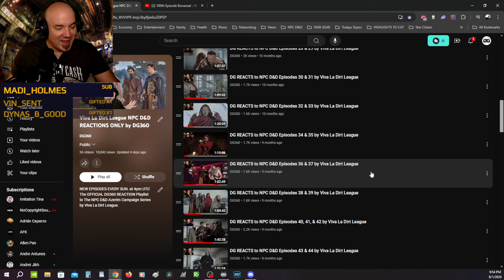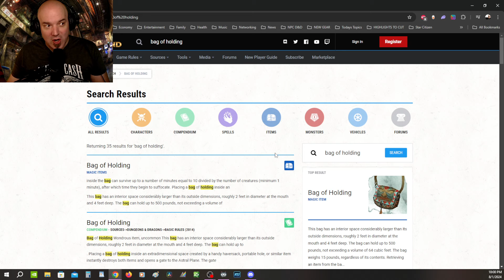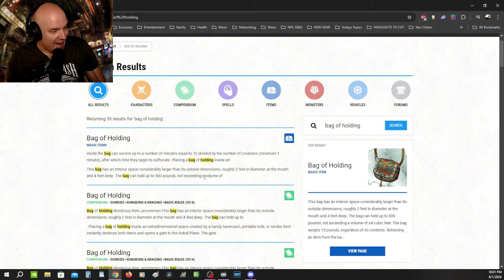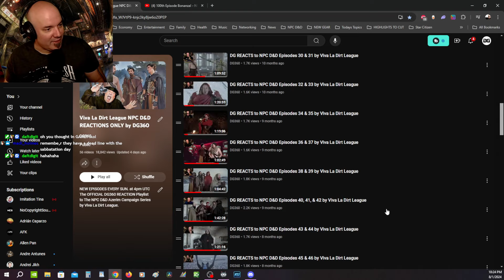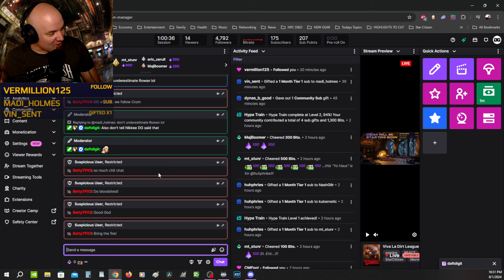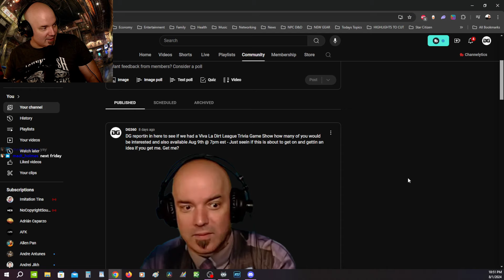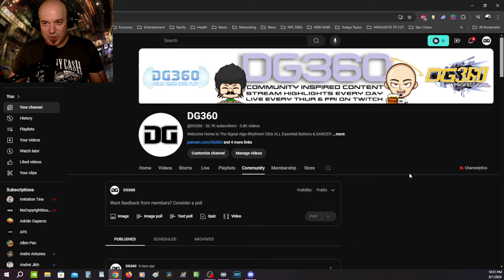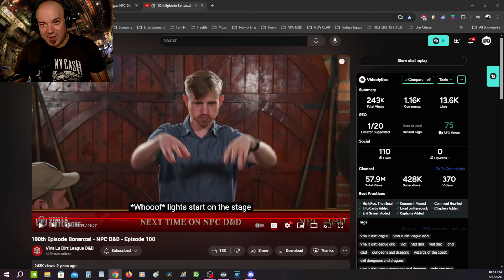DG REACTS to NPC D&D 100th EPISODE EXTRAVAGANZA by Viva La Dirt League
WOW! WEPISODE 100!!! Thank you for being with me on this awesome journey!!! The boys have snuck into the last Hags house by disguising themselves as actors and try to choose the peaceful resolution by putting on a play for her that portrays their entire journey including killing the hags sisters!!! Will this crazy plan work? Probably not lol. Let's watch!